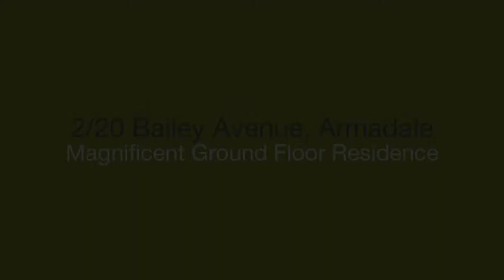Caine Real Estate - 2/20 Bailey Avenue - Paul Caine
2/20 Bailey Avenue, Armadale - Set amongst the leafy laneways and period homes of Bailey Avenue, this fully renovated ground floor apartment represents an ideal first time purchase or portfolio addition for those seeking to enter the acclaimed suburb of Armadale.

Boasting a state of the art renovation complemented by a brand new kitchen and bathroom, luxurious hardwood floors, and split system heating and cooling, this lavishly appointed residence offers the flawless balance between indulgence and amenity.

Positioned only minutes from Malvern Central, the vibrant High St precinct, and the boutique parlours of Glenferrie Road, you really are spoilt for choice when it comes to cafes, shops and public transport, regardless of where you want to go! -